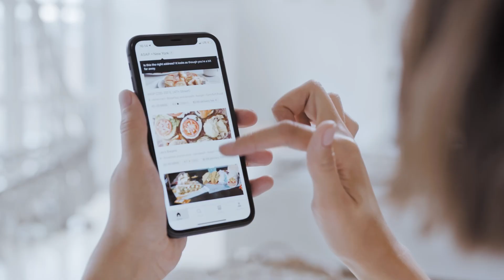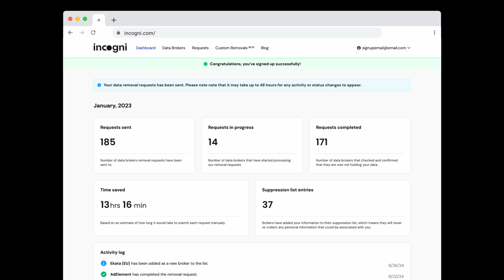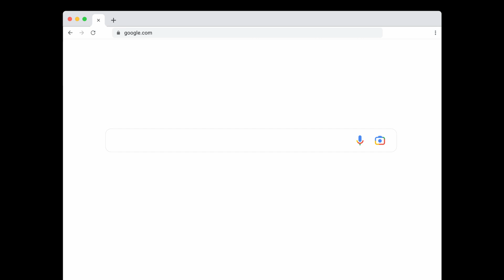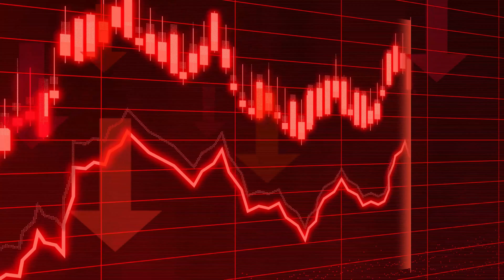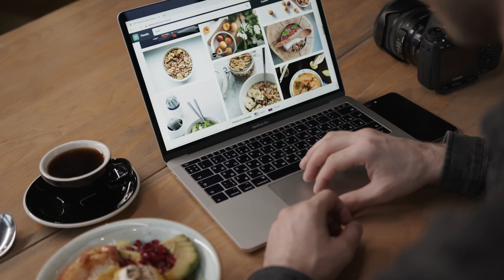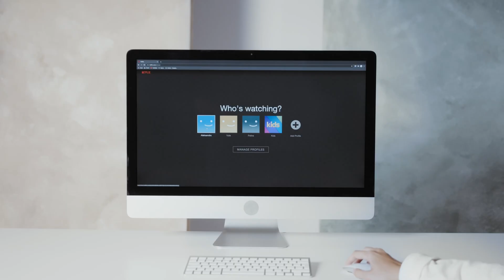The U.S.–China Tech War Just Made Your iPhone More Expensive 📱💥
The U.S.–China tech war is escalating—and it’s hitting where it hurts: your iPhone, your AI tools, and even your personal data. In this video, I break down how the latest chip bans and trade tensions could drive up smartphone prices and disrupt the entire tech industry.

But while Apple fights trade battles, your data is being bought and sold online—right now. That’s where Incogni comes in.

Timestamps:
0:00 – Why your iPhone could get more expensive
1:00 – What data brokers are doing with your info
2:00 – How Incogni helps delete your data
3:00 – AI chip bans and global impact
4:30 – Apple’s factory shift to India & Vietnam
5:30 – What you can do now

Matthew 11:28-30
28 “Come to me, all you who are weary and burdened, and I will give you rest. 29 Take my yoke upon you and learn from me, for I am gentle and humble in heart, and you will find rest for your souls. 30 For my yoke is easy and my burden is light.
ljcedmonton.ca

Stay Grateful :)